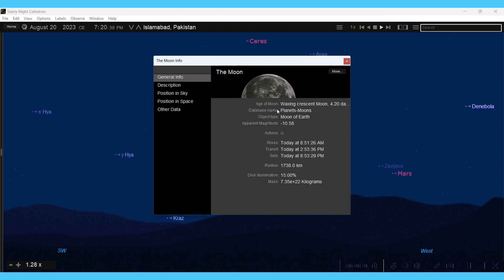20 8 2023 15% Crescent & Spica Star 7:20 pm. Islamabad, Pakistan